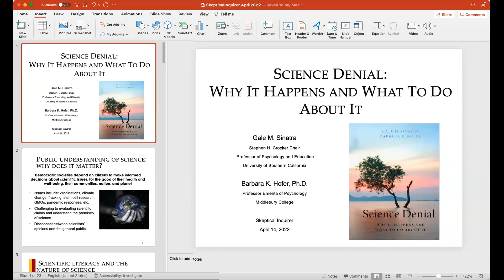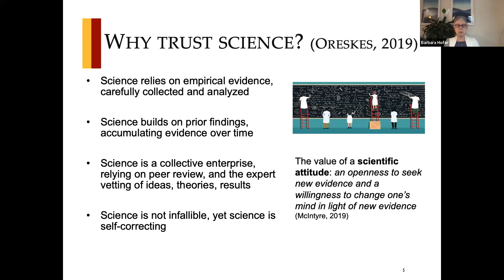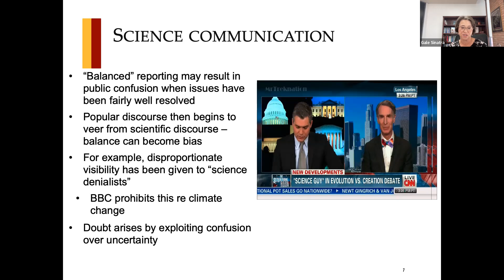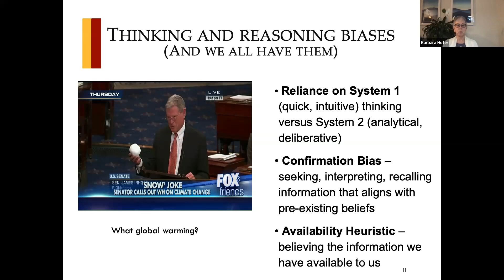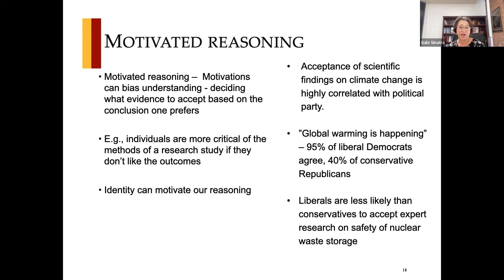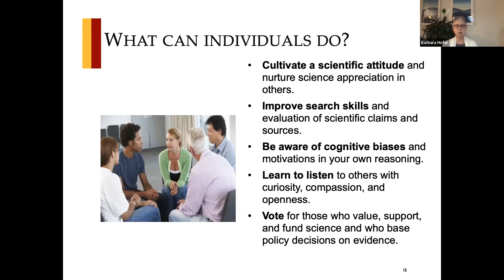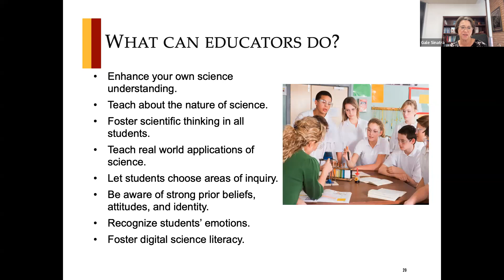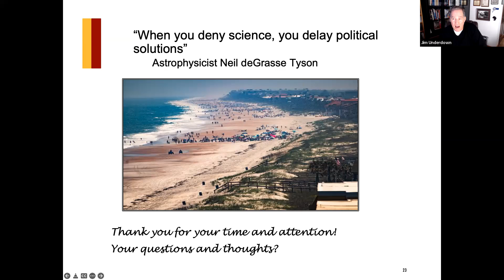Science Denial Why It Happens And What To Do About It with Barbara Hofer and Gale Sinatra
How do individuals decide whether to accept human causes of climate change, vaccinate their children, or practice social distancing during a pandemic? Understanding key psychological explanations for science denial and doubt can help provide a means for improving scientific literacy and understanding—critically important at a time when denial has become deadly. In Science Denial: Why It Happens and What to Do About It, the authors identify the problem and why it matters and offer tools for addressing it.

The authors focus on key psychological issues such as social identity and reasoning biases that limit a public understanding of science and describe solutions for individuals, educators, science communicators, and policy makers. If you have ever wondered why science denial exists, want to know how to understand your own biases and those of others, and would like to address the problem, this book will provide the insights you are seeking.

Dr. Barbara Hofer is a Professor of Psychology Emerita at Middlebury College and a Fellow of the American Psychological Association. She received her Ph.D. from the University of Michigan from the Combined Program in Education and Psychology, with a certificate in Culture and Cognition, and an Ed.M. in Human Development from Harvard University.

Dr. Gale M. Sinatra is the Stephen H. Crocker Chair and Professor of Psychology and Education at the Rossier School of Education at the University of Southern California. She received her B.S., M.S. and Ph.D. in Psychology from the University of Massachusetts, Amherst.

This talk took place on April 14, 2022, at 7:00 pm EDT